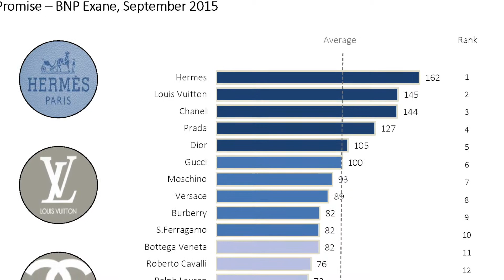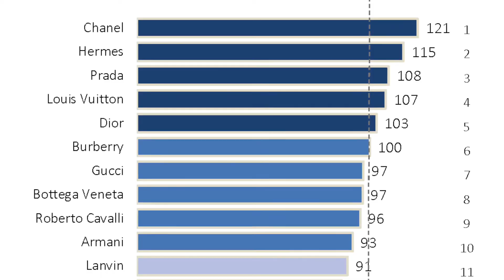Philippe Jourdan Barometer CN UK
Short Interview of Pr Philippe Jourdan about the Results of the Barometer Exclusivity & Desirability China Luxury Fashion 2015